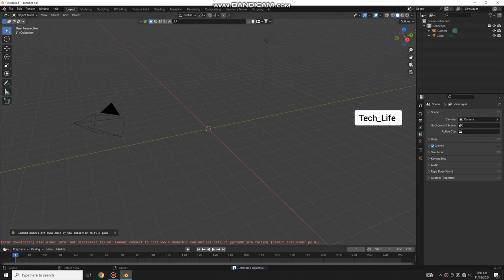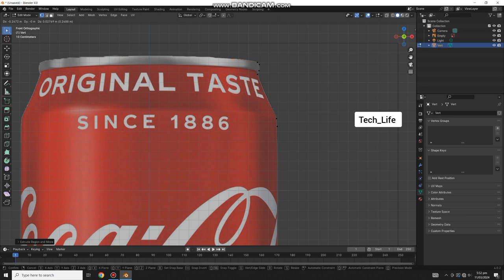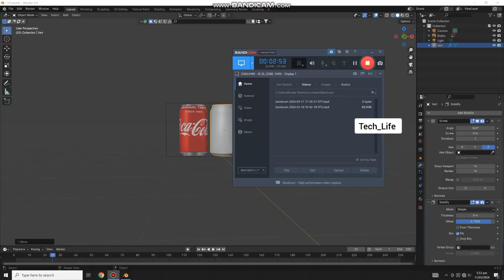How to use REFERENCE IMAGES in Blender 4.0 (Create a Cock Can)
tag Blender Modelling for Beginners